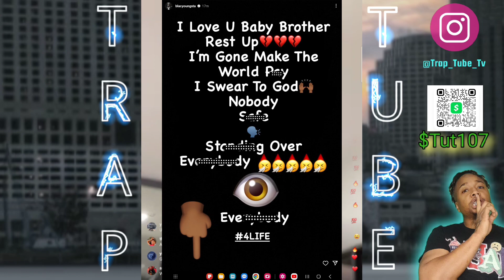Blac Youngsta's Mysterious 1st IG Post After Brother's Recent Homi Reflects Traumatization